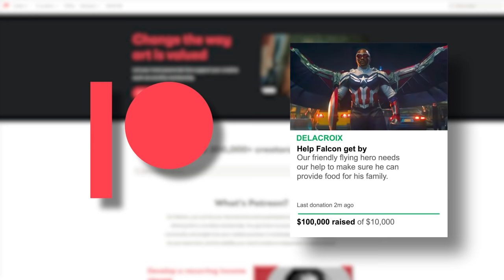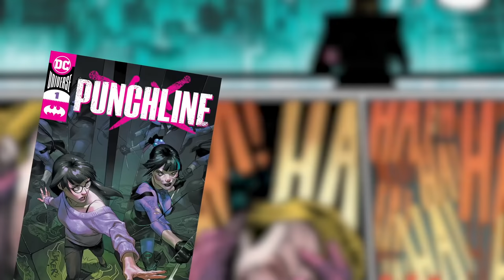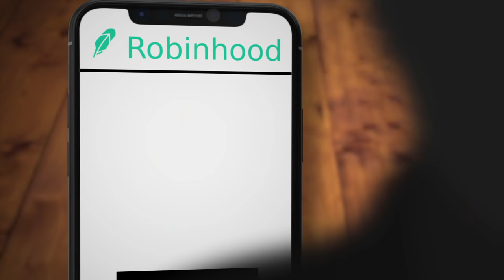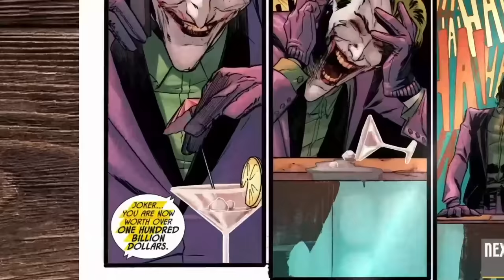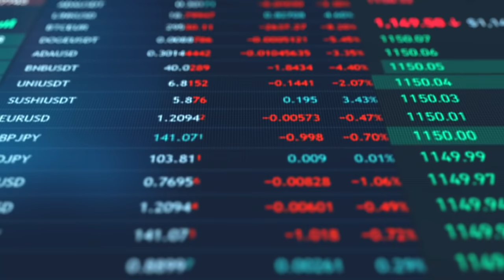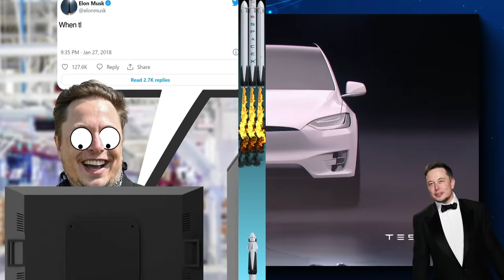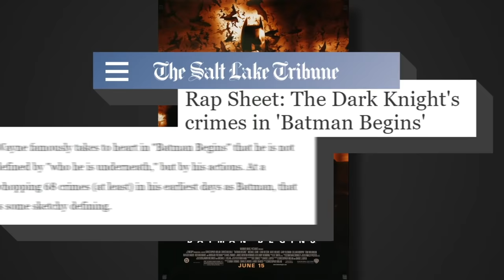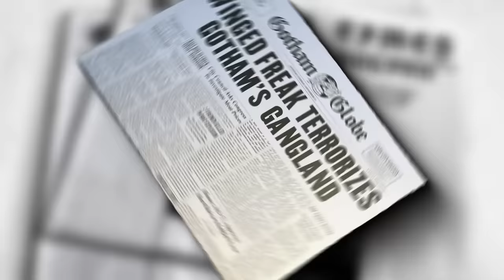Film Theory: Batman Is STEALING From You!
Get yourself The Quest Jacket and SOLVE our mystery!

Now that you've read the title, I'm sure you are thinking "MatPat, of COURSE BatMan is a criminal! He's a vigilante!" Well Theorists, that may be true but that is NOT what we are talking about today. I want to talk about the crimes of the man himself, Bruce Wayne, and what he's been up to in his business dealing with his company. This theory goes all the way to the TOP!

Credits:
Writers: Matthew Patrick and Zach Stewart
Editors: Danial "BanditRants" Keristoufi and Koen Verhagen
Assistant Editor: Caitie Turner (viridianrosette)
Sound Editor: Yosi Berman